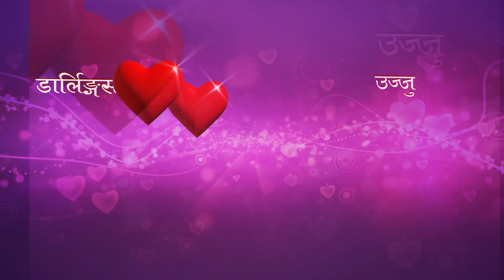डेटिङ्गमा सेटिङ्ग सुनेको छु तर अनुभव छैन - केकी अधिकारी प्रेम र रोमान्स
Keki adhikari Dating experience  with Ujju - Prem ra Ra Romance